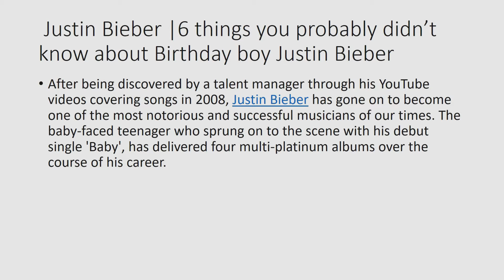Justin Bieber |6 things you probably didn’t know about Birthday boy Justin Bieber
Thank you so much for visiting My channel. If you're new to my channel, take just a second and watch this video and visit me on my